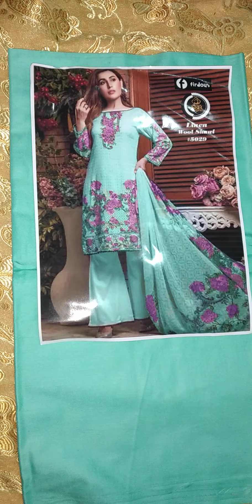Fardos Collection Linen k 3 Piece Suite Available| Online Linen 3 Piece Suite Sale For Ladies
Fardos Collection Linen k 3 Piece Suite Available
Online Linen 3 Piece Suite Sale For Ladies
Winter Collection

Others Brands we have
Hit Code Available on Fine quality Linen Printed Shawl
*3 Piece*
✅Heavy Neck Embrided
✅Linen Printed Shawl
For  info inbox or WhatsApp
desi beauty tips